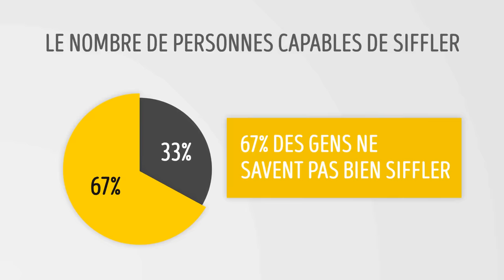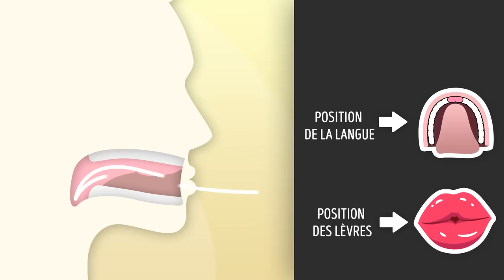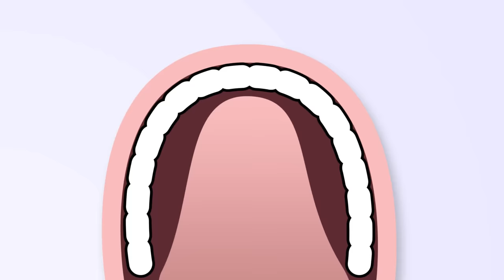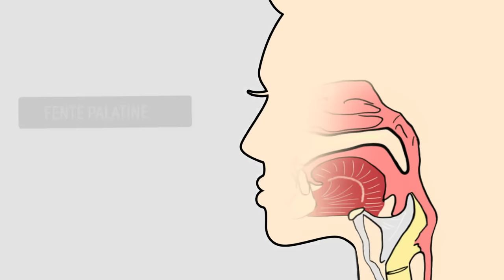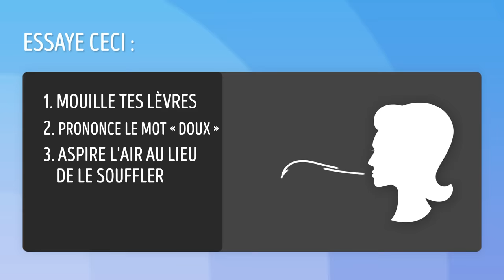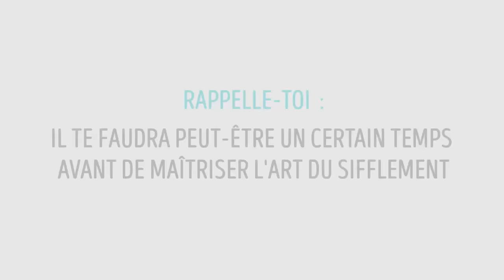3 Manières Simples de Siffler Avec la Langue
Sais-tu siffler ? Si tu as déjà passé de longues heures à essayer de siffler sans jamais y arriver, voici de quoi te redonner espoir ! Il existe de nombreuses manières de positionner ta langue, tes lèvres, et tes doigts pour siffler. En y arrivant, tu pourras rendre une tâche banale plus amusante, passer le temps plus rapidement, ou juste impressionner ton entourage, et peut-être même enfin parvenir à arrêter un taxi dans la rue !
Un sondage informel a révélé que 67% des personnes interrogées ont avoué qu'elles ne savaient pas siffler, ou en tout cas, qu’elles le faisaient mal. Ces personnes pensent généralement qu’elles n’arriveront jamais à siffler correctement, elles voient ce simple geste comme un exploit tout simplement au-delà de leurs capacités, et elles cessent donc d'essayer. Certaines attribuent même cette incapacité à la génétique, à la forme de leur bouche, à la forme de leurs lèvres, ou à la largeur de leur langue.  Regarde cette vidéo pour apprendre à utiliser ta langue correctement afin de siffler comme tu en as toujours rêvé.

HORODATAGE :
Méthode 1 2:03
Méthode 2 3:06
Méthode 3 3:51
Bonus : Sifflotement 5:01

SOMMAIRE :
 Commence par légèrement arrondir tes lèvres. L’astuce, c’est de faire comme si tu disais "Ooouuuhhh !" et de garder les lèvres dans cette position. Déplace ensuite ta langue vers le palais, et place la pointe de ta langue au plus près de tes 2 incisives. Ensuite, souffle doucement. Tu obtiendras ainsi un son aigu. Le son variera en fonction de la quantité d'air que tu souffleras : plus tu souffleras fort, plus le son sera aigu.
 Plaque tes lèvres contre tes dents. Tu devrais ressembler à un bébé qui sourit juste avec ses gencives ! Tu peux utiliser tes doigts pour t’assurer que tes dents sont entièrement recouvertes. Tu peux aussi utiliser un miroir pour vérifier que ta bouche est bien positionnée.
 Cette méthode consiste à utiliser à la fois la langue et 2 doigts. Choisis quels doigts tu utiliseras. Ils maintiendront tes lèvres dans la bonne position, tu devrais donc utiliser tes doigts les plus habiles pour maintenir tes lèvres en place et positionner ta bouche le mieux possible. Certaines combinaisons de doigts comprennent les index, les majeurs, et les auriculaires. Mais pour la plupart des gens, le choix le plus simple reste le pouce et l'index de la main droite.
 Si aucune de ces techniques ne fonctionne, tu peux toujours essayer la méthode qui est la plus courante pour siffloter une chanson. Cette méthode consiste simplement à arrondir les lèvres, à laisser la langue détendue à l'intérieur de la bouche, puis à souffler. Il est important de souffler la bonne quantité d'air. Si tu souffles trop fort, tu ne produiras aucun son. Le secret, c'est de laisser passer l’air de manière subtile.